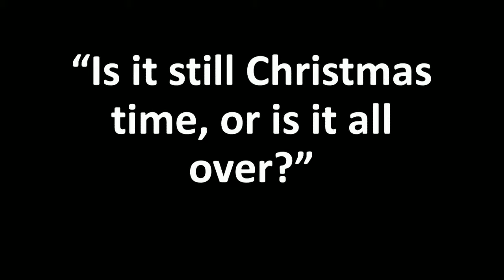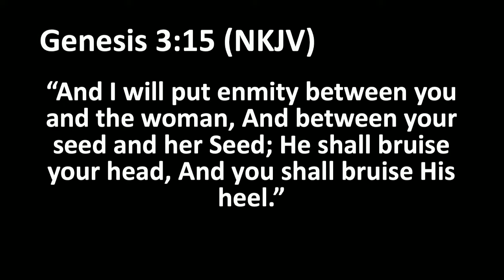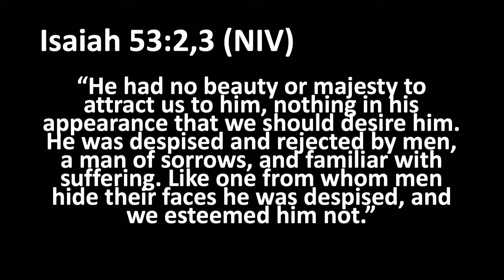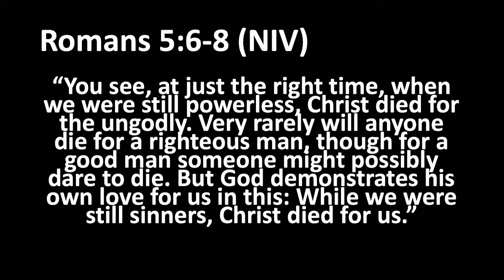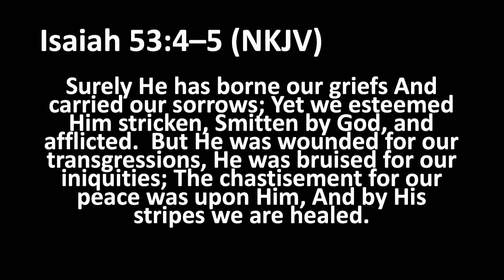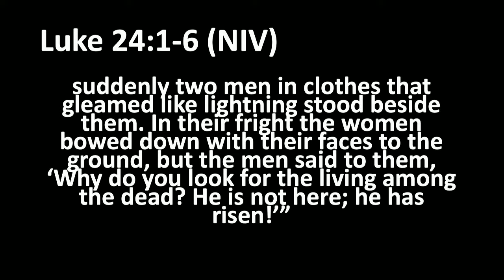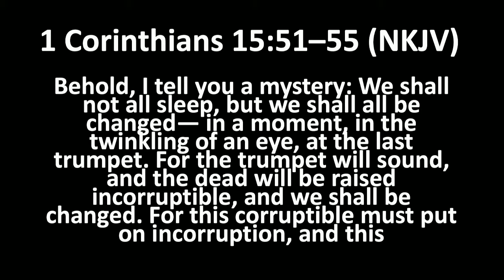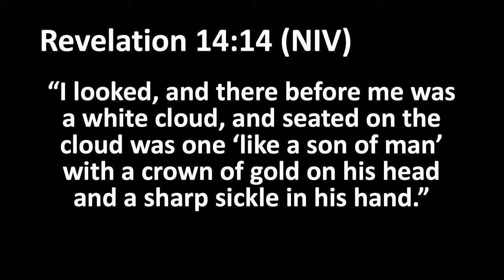Christmas Time All the Time - Phil White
Live video stream of the Simi Valley Seventh-day Adventist Church in Simi Valley, California.